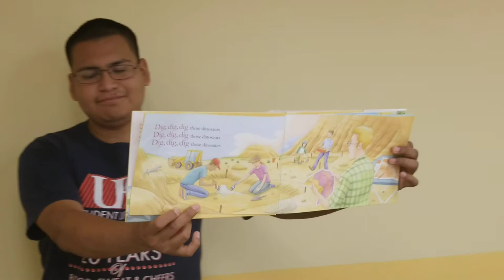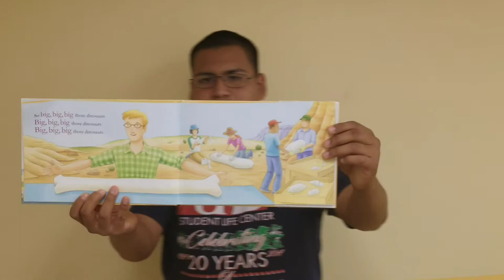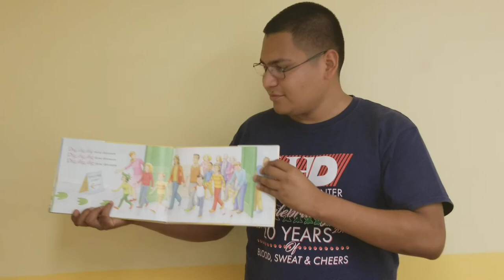Children's Literature- Dig Those Dinosaurs